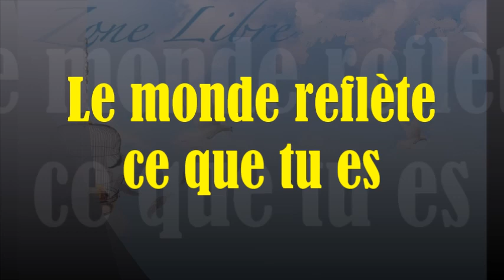1400 "le monde est le reflet de ce que tu es" Guy ROGER ZONE LIBRE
Un flot de pensées fabrique le monde, et ce flot est l'héritage de tous ceux qui ont vécu avant nous